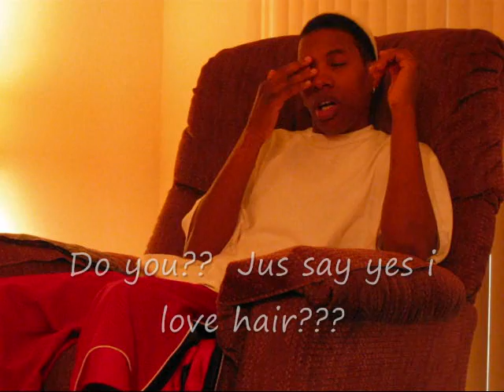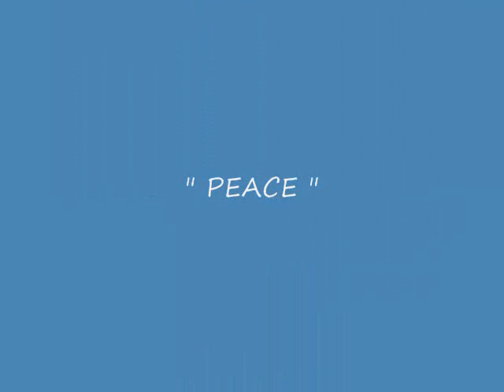MAD BOUT HAIR..DNT UNDERSTAND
Y? is wat you do with your hair a big deal to the rest... I mean i here people say mean shyt to people about something so small..